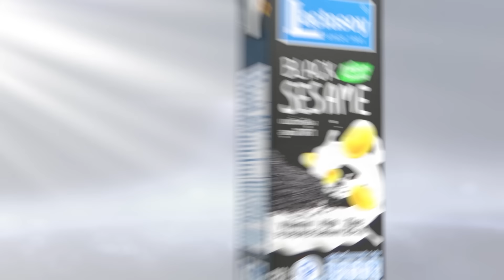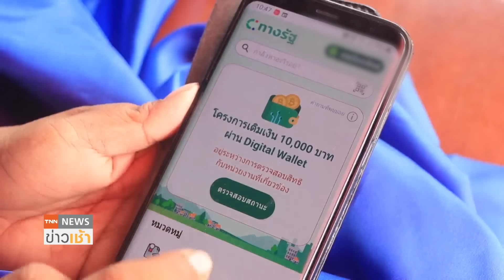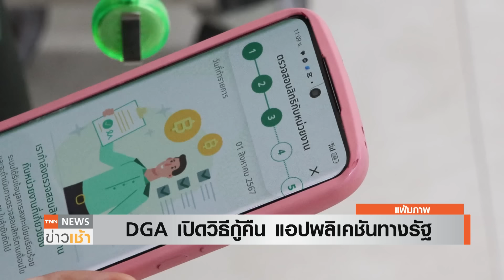เตรียมแถลงเดินหน้าเงินดิจิทัล - แนะรีบกู้คืนแอปฯ "ทางรัฐ" l TNN ข่าวเช้า l 02-09-2024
สำนักงานพัฒนารัฐบาลดิจิทัล (องค์การมหาชน) แนะนำวิธีกู้คืนแอปพลิเคชันทางรัฐ ให้กลับมาใช้ได้เหมือนเดิม สำหรับคนที่กดลบแอปฯ ไปแล้ว // ขณะที่ รัฐบาลประกาศจะเดินหน้าโครงการเงินดิจิทัล 10,000 บาท ทันที หลังแถลงนโยบายต่อรัฐสภา